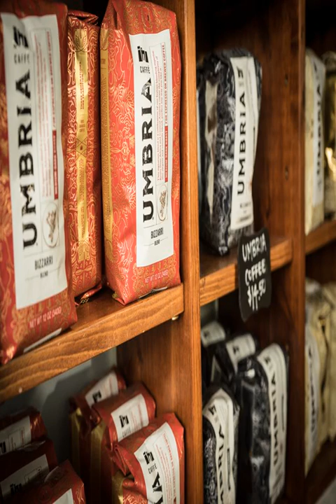The Sidney Pier Hotel & Spa - Sidney (British Columbia) - Canada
The Sidney Pier Hotel & Spa hotel city: Sidney (British Columbia) - Country: Canada

Address: 9805 Seaport Place; zip code: V8L 4X3

Adjacent to Shaw Ocean Discovery Centre, this hotel is 5.5 km from Victoria International Airport. It features a full-service spa and beauty salon, multiple on-site dining options and modern rooms with free WiFi.

 -- Le Sidney Pier Hotel & Spa se trouve à côté du Shaw Ocean Discovery Centre et à 5,5 km de l'aéroport international de Victoria.

 -- Este hotel está junto al acuario Shaw Ocean Discovery Centre, a 5,5 km del aeropuerto internacional de Victoria. Ofrece un spa y salón de belleza con muchos servicios, varios locales de restauración y habitaciones modernas con conexión Wi-Fi...

 -- Dieses Hotel befindet sich 5,5 km vom internationalen Flughafen Victoria entfernt und grenzt an das Aquarium Shaw Ocean Discovery Center. Die Unterkunft verfügt über einen Wellnessbereich mit Personal und einen Schönheitssalon.

 -- Dit hotel grenst aan het Shaw Ocean Discovery Centre en ligt op 5,5 km van de internationale luchthaven van Victoria. The Sidney Pier Hotel & Spa beschikt over een uitgebreide spa en beautysalon en meerdere eigen eetgelegenheden.

 -- Situato accanto allo Shaw Ocean Discovery Centre, il Sidney Pier Hotel & Spa sorge a 5,5 km dall'Aeroporto Internazionale di Victoria e vanta un centro di bellezza e benessere con servizio completo, numerosi punti ristoro in loco, e moderne camere...

 -- シャウ・オーシャン・ディスカバリー・センターに隣接するホテルで、ビクトリア国際空港から5.5kmです。無料Wi-Fi、フルサービスのスパ＆美容サロン、館内ダイニング施設（複数あり）、モダンな客室を提供しています。  The Sidney Pier Hotel & Spaの客室には40インチ薄型ケーブルテレビ、ミニ冷蔵庫、コーヒーメーカー、シーティングエリアが備わり、明るい色調で内装が施されています。専用バスルームにバスローブとスリッパを用意しています。  Hotel & Spa Sidney...

 -- 这家酒店邻近萧氏海洋探索中心（Shaw Ocean Discovery Centre），距离维多利亚国际机场（Victoria International Airport）有5.

 -- Этот отель расположен рядом с океанариумом Shaw Ocean Discovery Centre, в 5,5 км от международного аэропорта Виктория.

 -- يقع هذا الفندق بجوار مركز Shaw Ocean Discovery، وعلى بُعد 5.5 كم من مطار فيكتوريا الدولي. ويضم سبا وصالون تجميل كامل الخدمات، وخيارات متعددة لتناول الطعام في الموقع، وغرف حديثة مع خدمة الواي فاي المجانية.